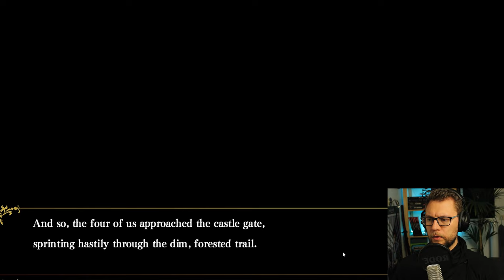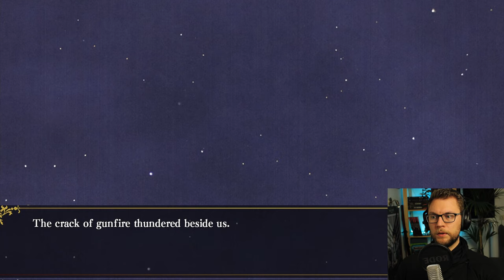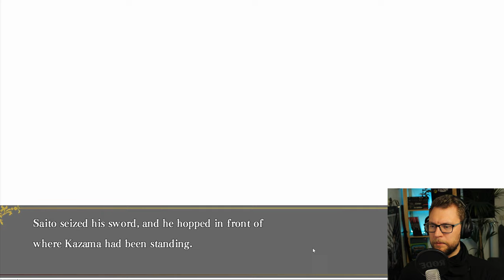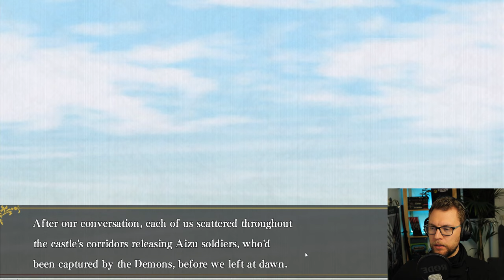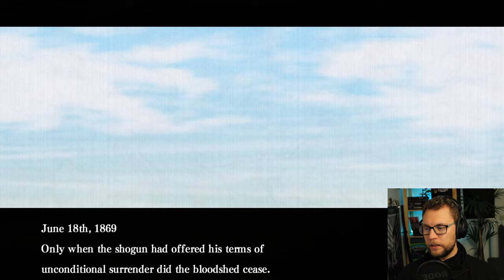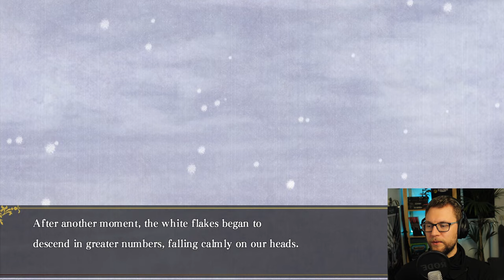Hakuoki Edo Blossoms | Hajime Saito EP 9 | The Path We Chose Is Our Own | Otome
Welcome to Hakuoki where we follow the story of the Handsome Hunk Saito Hajime.
Story of Samurais, demonic power, political games and of course... ROMANCE!